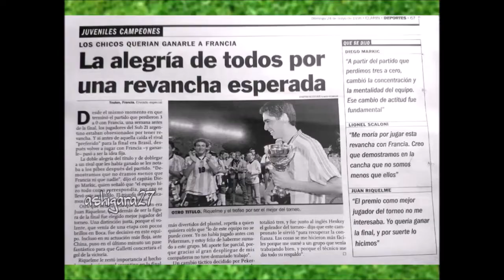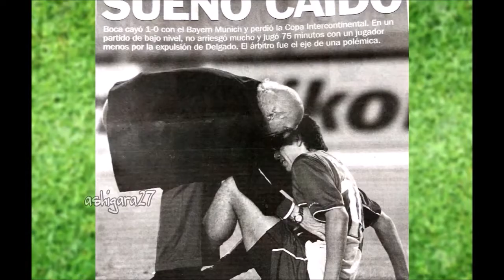PISADA Y PALABRA. Riquelme x Román (Final) | Verlo y escucharlo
Juan Román Riquelme como jugador en 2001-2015. Sus etapas en Boca Juniors, Barcelona, Villarreal, la Selección, y Argentinos Juniors, el club donde dio sus primeros pasos antes de debutar en primera división. Sus jugadas y sus declaraciones a lo largo de su etapa como jugador profesional.

Podés colaborar con una donación al canal para poder crear más contenido. Muchas gracias.